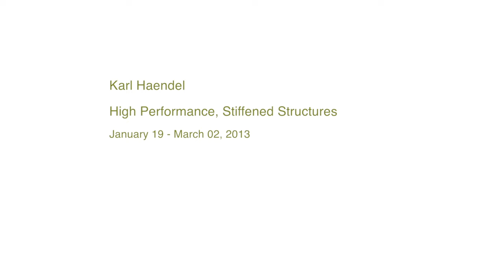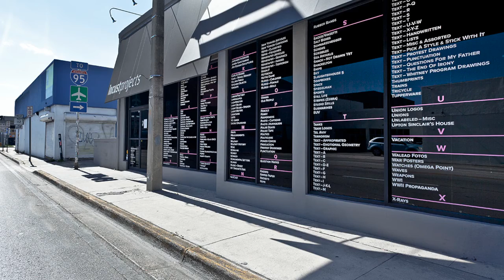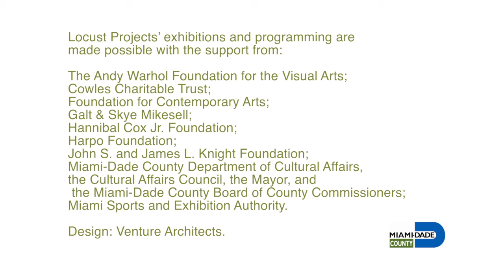Karl Haendel: High Performance Stiffened Structures | Jan-Feb 2013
Now celebrating its 15th year of exhibiting experimental contemporary art, Locust Projects was pleased to present the exhibition High Performance Stiffened Structures by Los Angeles-based artist Karl Haendel. The installation featured the artist's archive of 35mm slides projected on the walls of Locust Project's main space by a cacophonous array of automatically advancing slide projectors. Haendel, who is mostly known for installations of large-scale graphite drawings that explore contradiction, anxiety and power, has accumulated over 10,000 slides in his archive, each one representing a potential or completed drawing. While the slides themselves were organized into categories such as Local Churches, Ampersands, Babies Crying and Terrorism each projector in the installation only showed an edited selection that attempted to draw connections between different types of categories or imagery. The advance of the projectors was not syncopated, allowing for over a million combinations of image relationships to illuminate the space.

The list of slide categories was printed on Locust Projects' façade, visible only from outside of the space. Haendel wrote, "Reading the list sort of tells you what my concerns are, in a distanced, objective (and funny) manner.  I think they also tell you something about navigating a messy world with too much information, and how one comes to make sense, and ultimately meaning, from it.  The list transcends interests and likes and becomes about choices and values.  How we as a culture make meaning is at the center of my work, and this slide archive shows how over the past decade I have tried to do so myself."